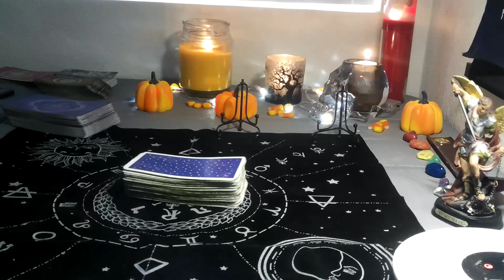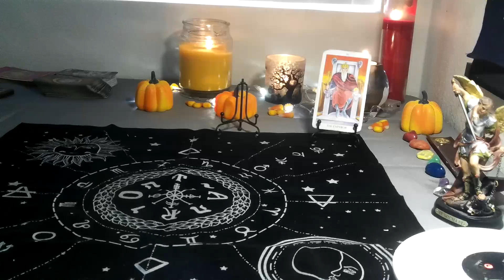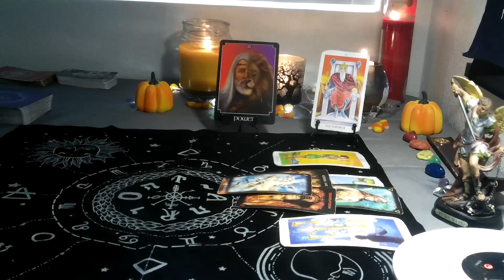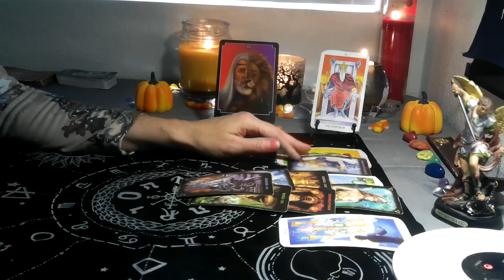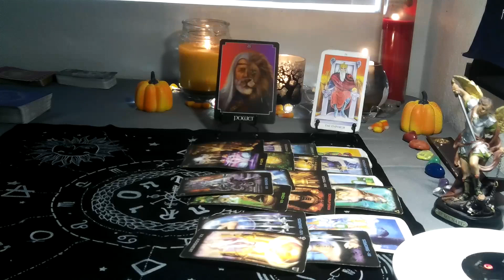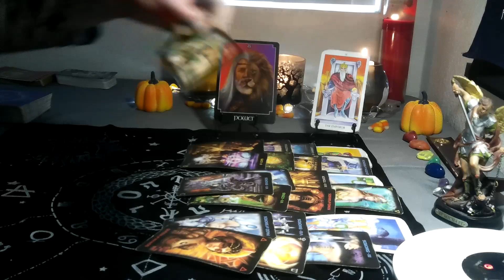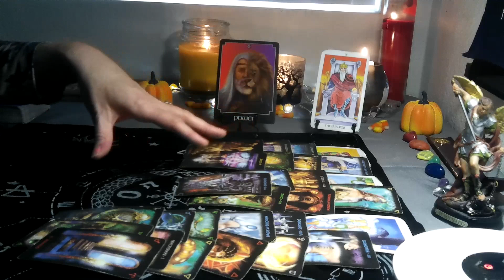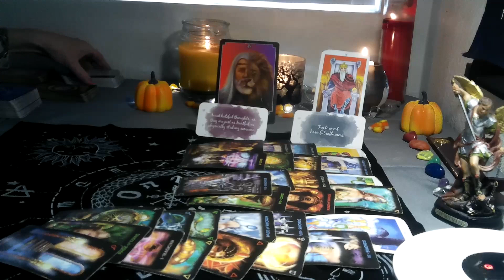SAGITTARIUS- OCTOBER 2021 (27TH- NOV 3RD) ~ BROKE THEIR PROMISE ; THEY WANT TO HELP & MAKE IT RIGHT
Love and Light to everyone.. Everyone have a safe and Beautiful Hallows Eve!!

*3 card spread reading for $15  FOR  1 question ..